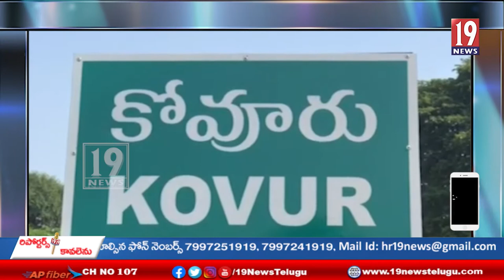కోవూరు మండలంలో మాజీ ఎమ్మెల్యే పొలంరెడ్డి శ్రీనివాసులురెడ్డి నిరసన